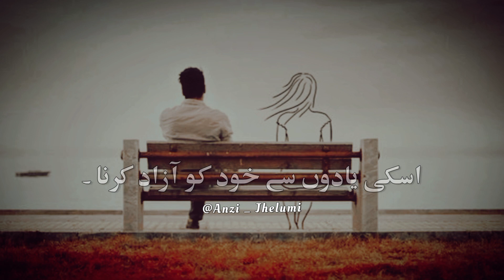Bra mushkil hota hai kisi ki yadun ko bhulana😔💔 | BrokenHeart lines | Urdu poetry | Status video..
Bra mushkil hota hai kisi ki yadon ko bhulana
best hearttouching lines
status video
urdu poetry
urdu shayari